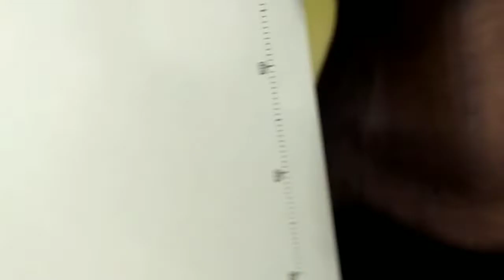How to make bucket seat of KUV 100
Hello friends today we are going to share with you my workshops video